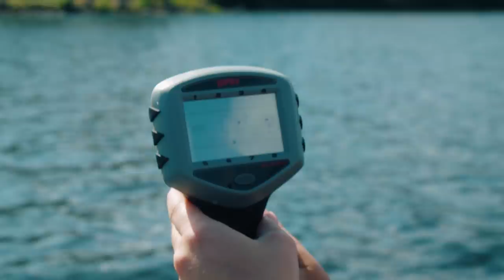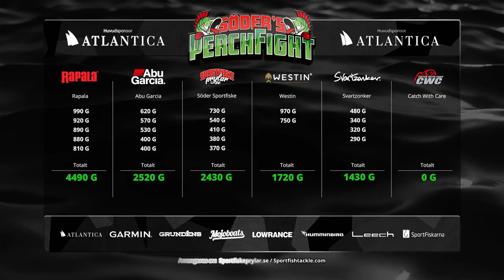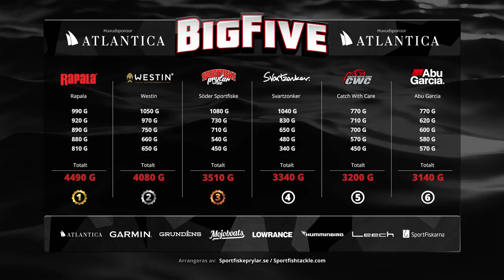Perch Fight 2022 ep.4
Perchfight is back! Who will be crowned as this years Perch fighters?